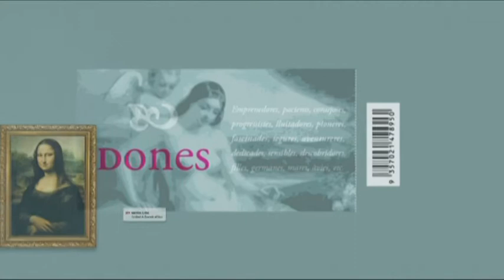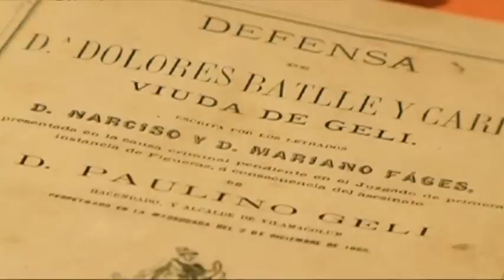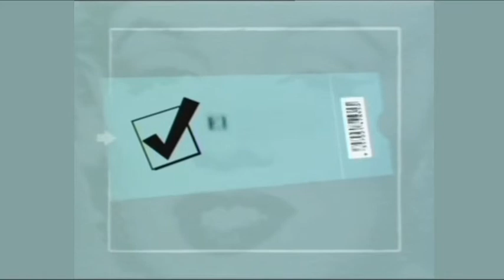Entrevista a Mariàngela Vilallonga al programa Dones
Entrevista a Mariàngela Vilallonga, directora de la Càtedra de Patrimoni Literari Maria Àngels Anglada - Carles Fages de Climent, al programa Dones de Televisió de Girona, l'any 2012.